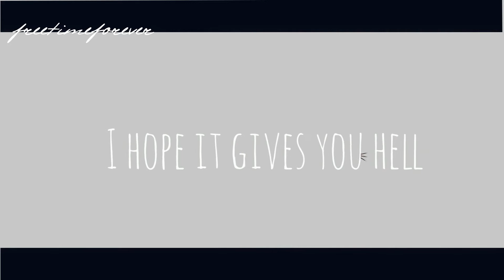Trailer the last episode ✖ "I hope it gives you hell" [One Direction]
I can't believe that my sister's story will soon have finished. So I made it because I love this fanfic like a totally crazy. My god it's about more than one and a half year and in this story still are holiday and good time with sun and stuff like this so you can understand why I like this so much. If you aren't yet read that YOU HAVE TO DO THAT! This is THE BEST FUCKING COMEDY FANFIC I'VE EVER READ ( and I read a loooot of fanfiction, you can trust me) YOU WON'T REGRET!

writer:
►[ABOUT VIDEO]
Coloring; MysticTutorials
Music; One Republic - Something I need

►[ABOUT ME]
My Twitter; @FreeTimeLove